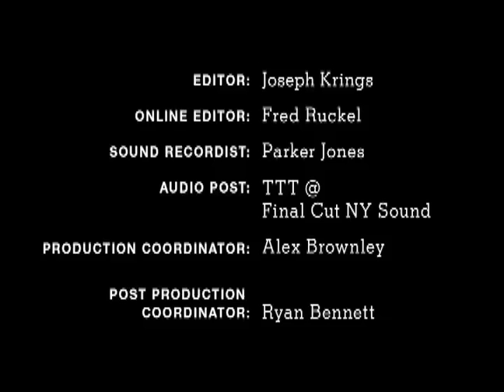Jason Ritter in 'T Takes' Episode 9 - T Magazine | The New York Times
In T Online's new episodic film series, "T Takes," Hollywood's bright young things improvise for the camera. Directed by the emerging New York writer and director Brody Baker during the recent Sundance festival, these 12 short films feature the likes of Josh Hartnett, Michael Pitt and Lukas Haas. Music by "Band of Horses."

NEW installment of "T Takes" will be posted each weekday morning at ten beginning March 17, 2008.

Jason Ritter in 'T Takes' Episode 9 - T Magazine